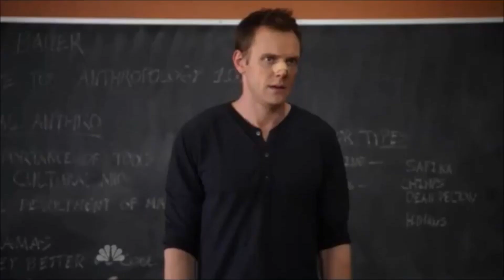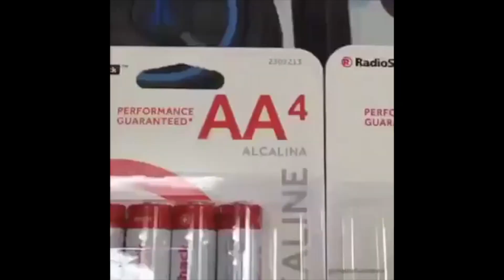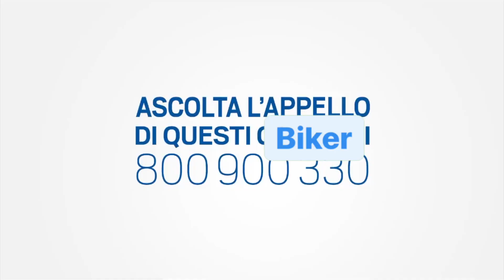Quasi fermati dai carabinieri👮🏻‍♂️ Benvenuti in Sicilia#3🏝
Benvenuti in sicilia #3🏝